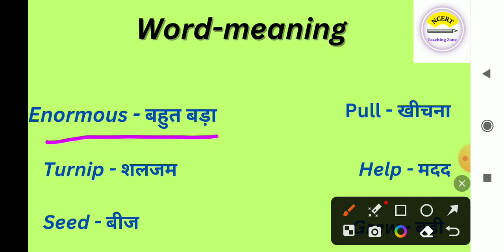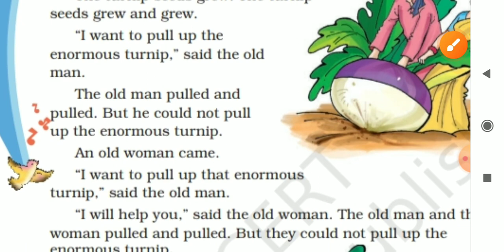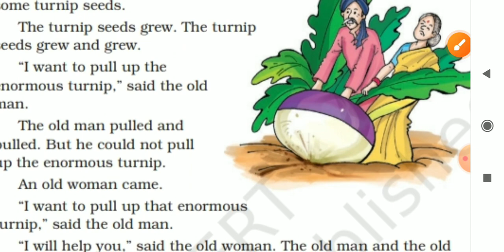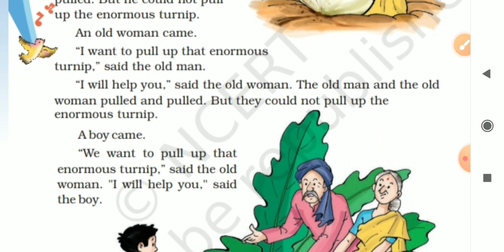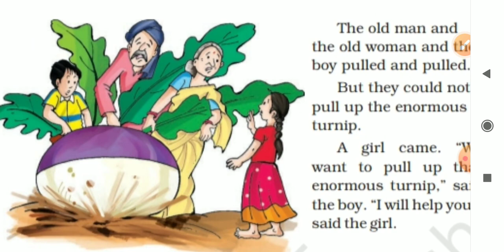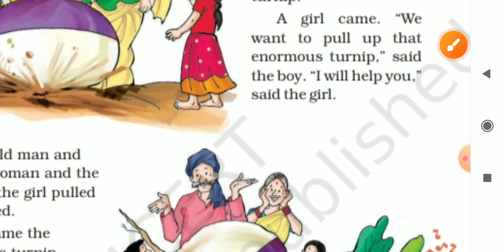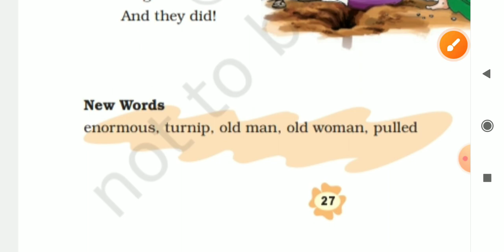The Enormous Turnip / Class -3 NCERT English /Explaination with word-meaning